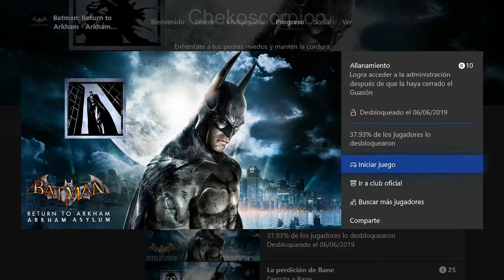BATMAN ARKHAM ASYLUM LOGRO ALLANAMIENTO